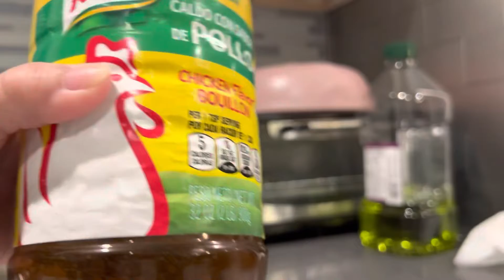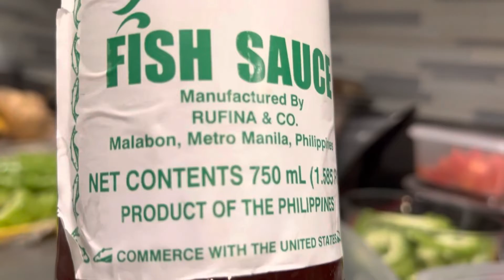A Filipino Dish. Cooked Mung Beans(Monggo) with Bittermelon U.S.RETIREE 322